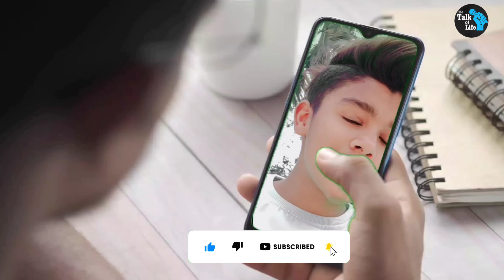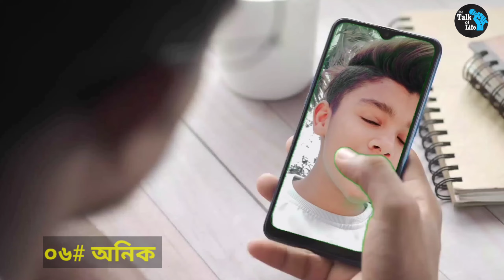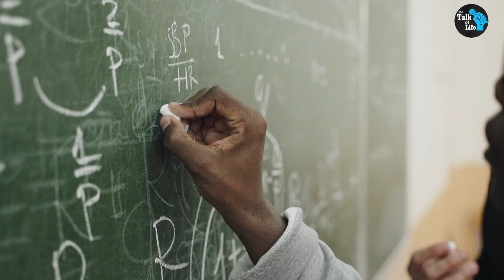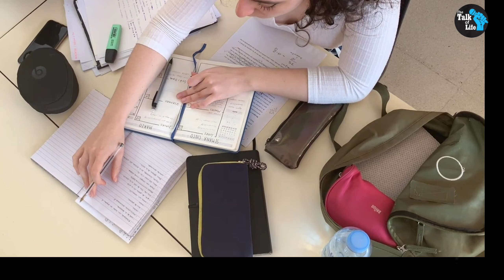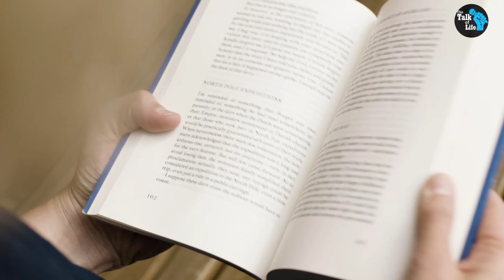দেখুন এদের মধ্য কে সবচেয়ে বেশি শিক্ষিত | Educated Album Video Star || Rick,Rupsa,Anik,Sahil,Ismail,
দেখুন কে কোন ক্লাস অবধি লেখা পড়া করেছেন |